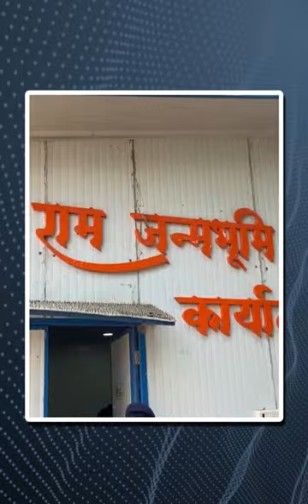Ayodhya में रामलला के मंदिर का निर्माण तेजी से जारी, सुरक्षा पर दिया जा रहा विशेष ध्यान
अयोध्या, उत्तर प्रदेश : उत्तर प्रदेश के अयोध्या में रामलला के मंदिर का निर्माण तेजी से हो रहा है। वहीं, मंदिर की सुरक्षा को लेकर भी बड़ा निर्णय लिया गया है। राम जन्मभूमि मंदिर की स्थायी सुरक्षा समिति की बैठक में सुरक्षा प्‍लान को लेकर गंभीर मंथन किया गया। इसे लेकर उत्तर प्रदेश के एडीजी केएस प्रताप सिंह ने जानकारी दी।